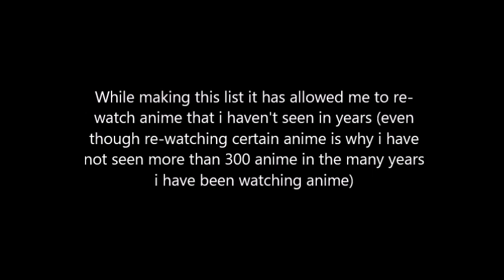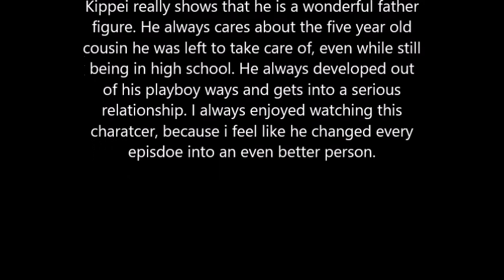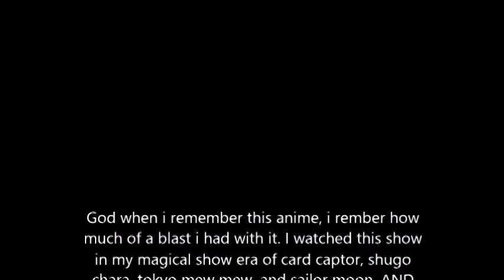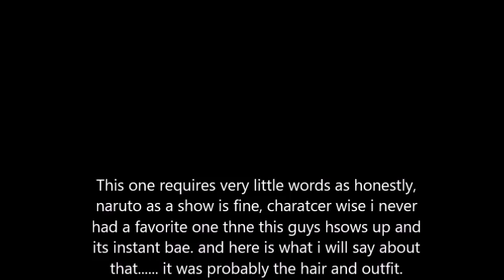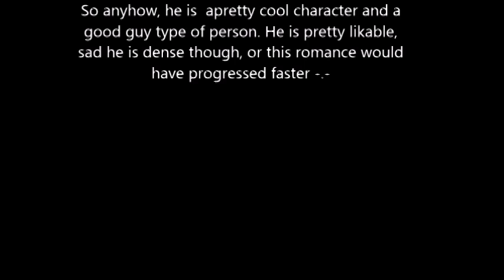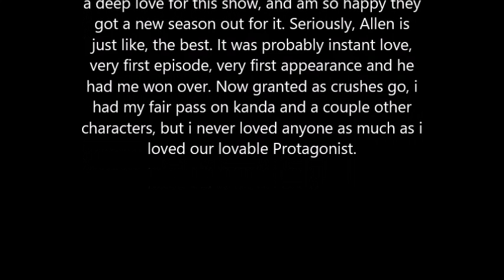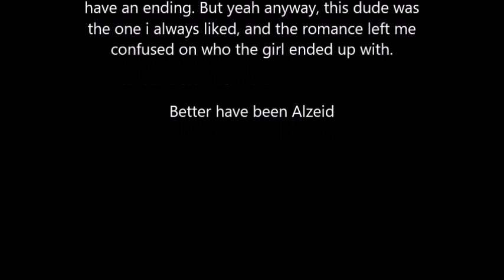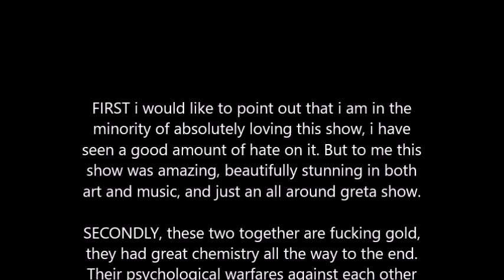Favorite anime characters part 1